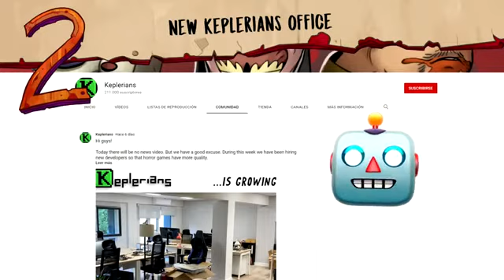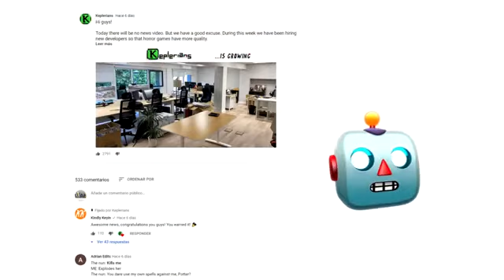Новый Keplerians news|новое обновление Mr. Meat